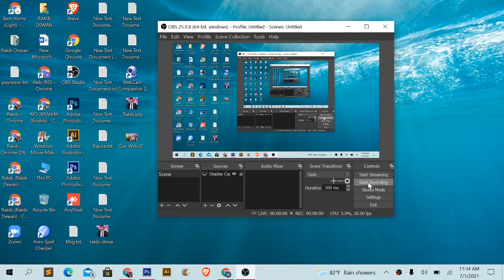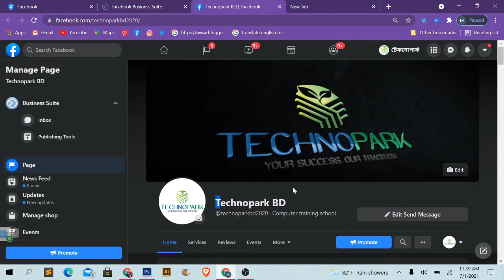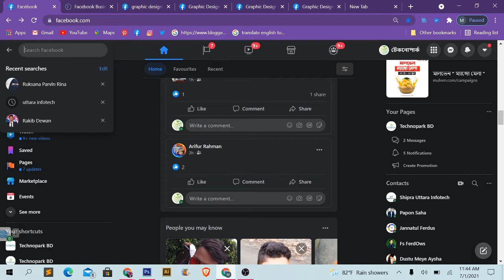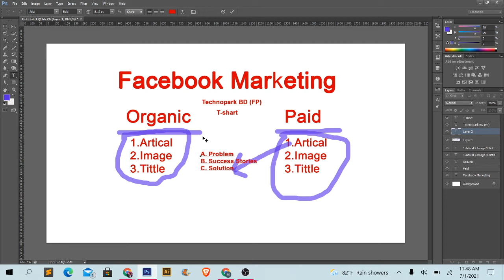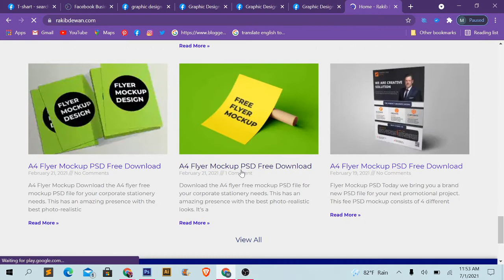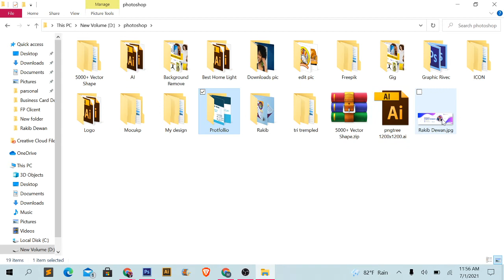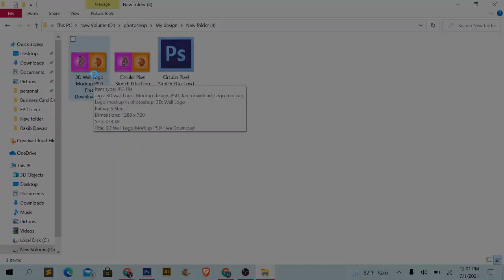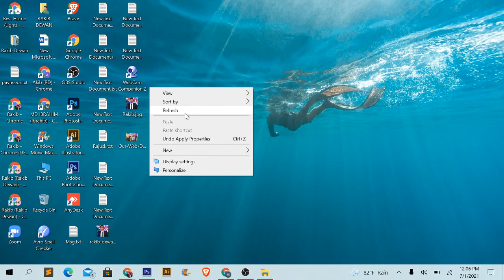Facebook Marketing Class 01 ( Bangla Tutorial )